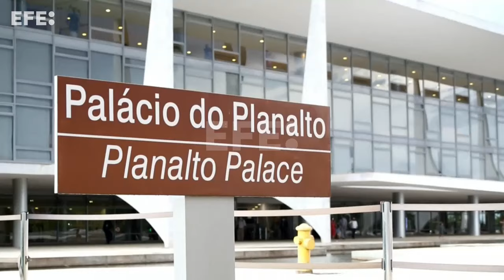El presidente de Brasil, Luiz Inácio Lula da Silva, se reúne con Antony Blinken antes del G20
El presidente de Brasil, Luiz Inácio Lula da Silva, recibie al secretario de Estado de EE.UU., Antony Blinken, quien llegó al país para asistir a una reunión de ministros de Exteriores del G20.

📍 Brasilia, 21 feb
📹 Imágenes: Alex Mirkhan
🎙 Edición y locución: Rodolfo Rodríguez

¿Te ha gustado este vídeo de la Agencia EFE? Está disponible para descarga en múltiples formatos adaptados a todo tipo de clientes.